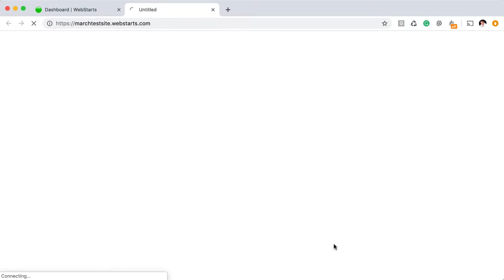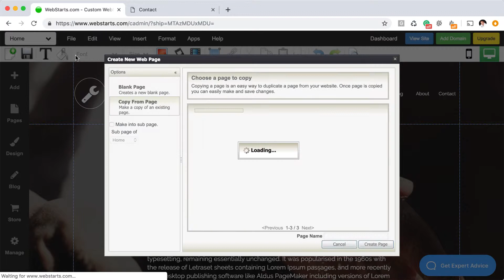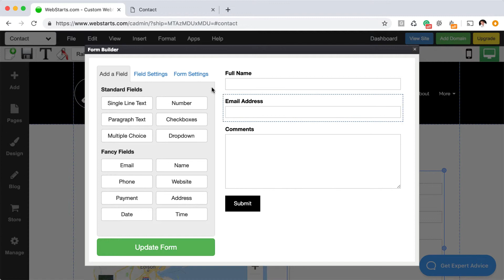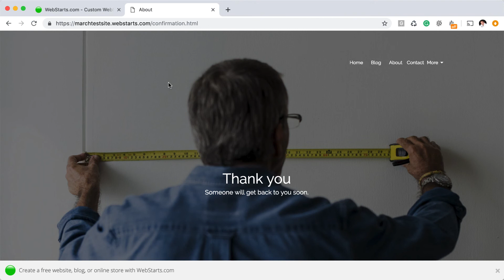How To Create A Confirmation Page When Someone Submits A Form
This video shows you how to make a confirmation page that displays after filling out a form. First, you go into the page editor and make a new page. You would put in the content you want the user to see after they fill out the form. After this, you go to your form settings and have it redirect to that page you just created.